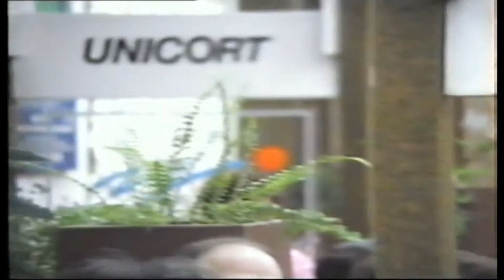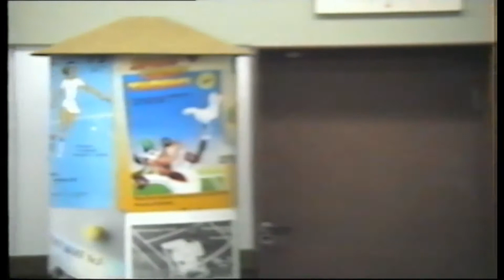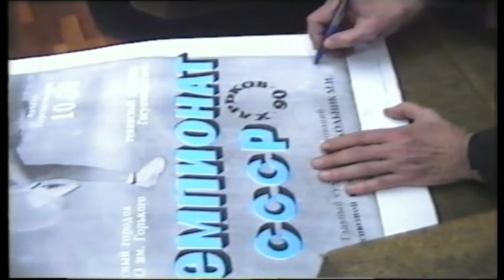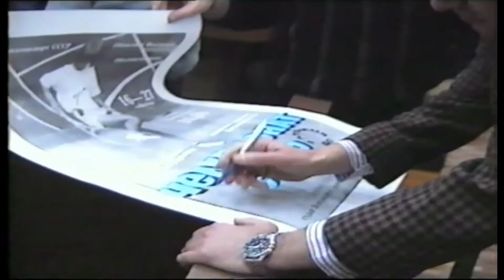Уникорт 1991 Встречаем старый Новый год вместе !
1991 год
Встречаем старый Новый год вместе !
После запуска в 1990 году помещение клуба становится местом встречи членов клуба, тренеров и наших друзей с творческой общественностью Харькова.
Моисей Школьник и Валерий Бурко подписывают афиши Чемпионата СССР 1990 года по теннису, в котором наш воспитанник, Дмитрий Поляков стал лучшим !